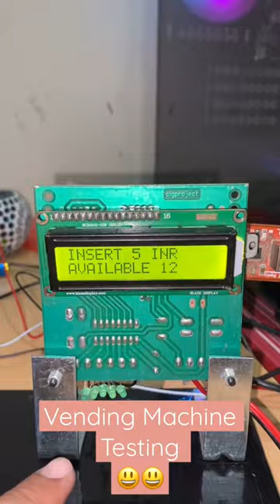Vending Machine Circuit Testing: Buy Vending Machine Circuit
This circuit can be used for various kind of vending machines, you can purchse this circuit and install it in your machine

this vending machine circuit is highly accurate and configurable, you can easily configure it for various setting and purposes.

Please Whatsapp For Purchase : 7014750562